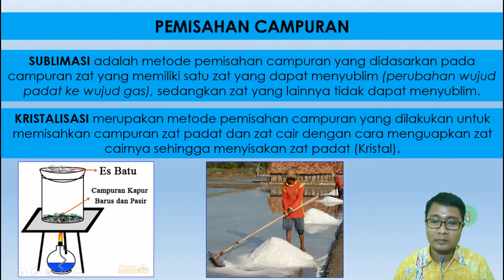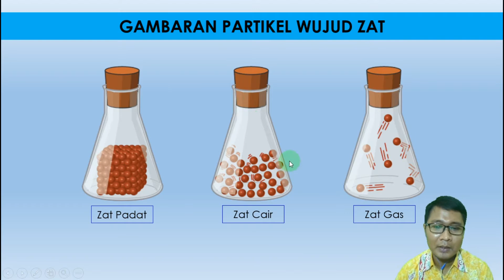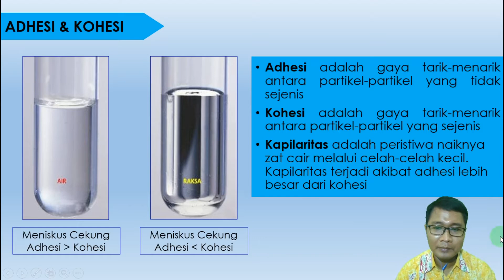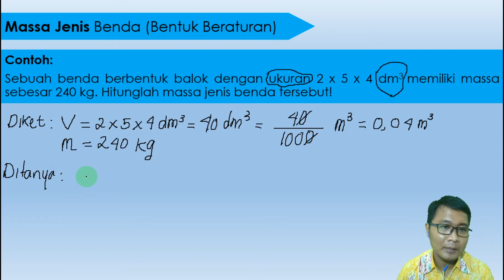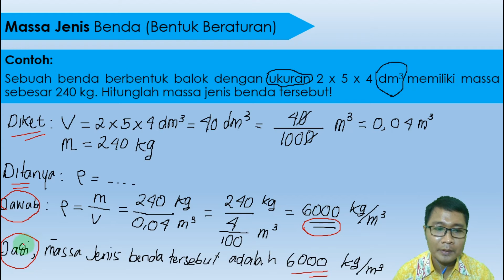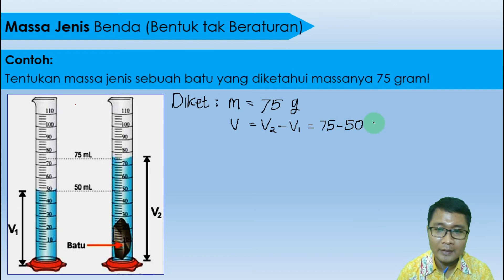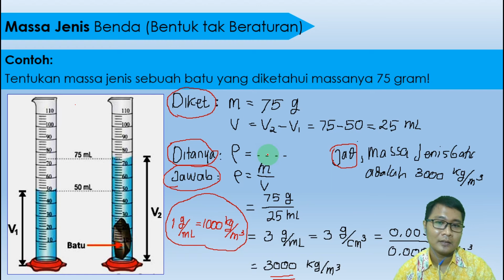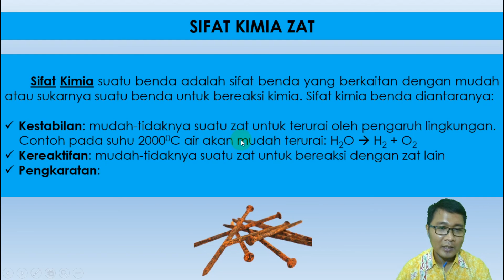Bab 3 Klasifikasi Zat dan Perubahnnya - bagian 3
Moch. Syaifuddin, IPA Kelas 7 SMPK Maria Fatima